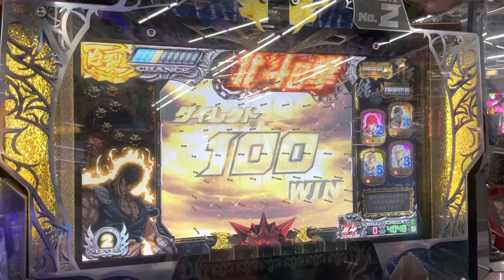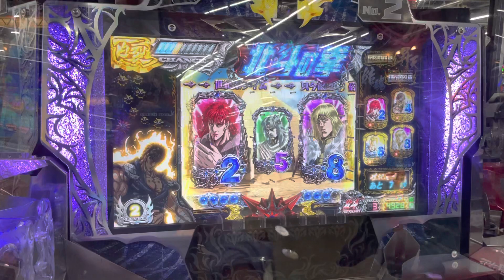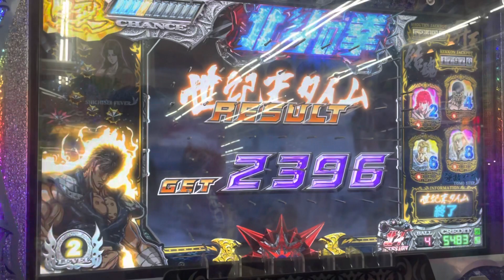【北斗の拳バトルメダル】世紀末タイム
まさかの1連で出ました
尚、乱世は何も当たりませんでした